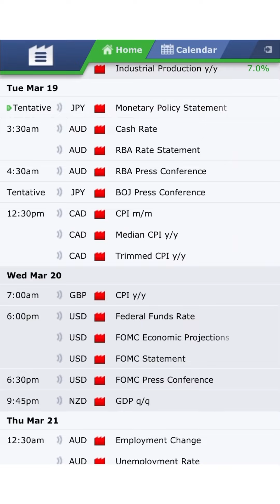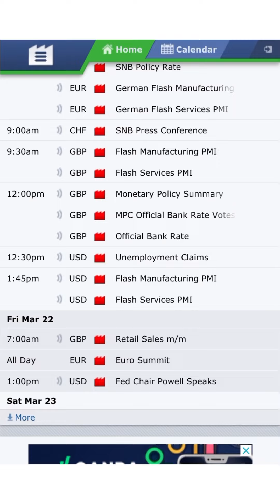High Impact News For The Week Ahead🗓️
This week is brimming with major news events, highlighting key dates on the calendar 📰🗓️

Let’s delve into the High Impact News that will influence the trading week ahead 👍